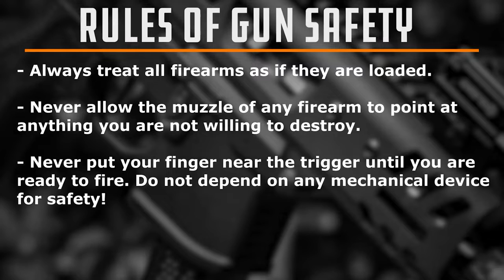The Gun Show Featuring: Pilgrim Ammo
Join us every day on The Gun Show! Optimize your Big Daddy Unlimited membership with Daily Tips, Featured Products, Reviews, Range Day Content and Special Guests.

Todays featured gun is the Rock Island Armory Shotgun!

If you’re not already a member of the BDU , join now for only $0.99!

Make sure you check out our annual membership deals as well for even more savings!
While the political elite continues to infringe on all of our rights, there is one that specifically says
SHALL NOT BE INFRINGED!!! Yet the Second Amendment continues to be an endangered
species. You cannot defend the First WITHOUT the second!!! Gun enthusiasts and patriotic
Americans understand why we have the second amendment. For love of country and passion
for our God-given freedoms, Big Daddy Unlimited is the premier online destination for all your
gun, gear, ammo and more! Join our Revolution today!
Big Daddy Unlimited combines high-tech curated shopping with a high-touch concierge
customer service experience and decades of industry knowledge. We are revolutionizing the
online gun, gear, and ammo buying process with the largest selection of in-stock products at
everyday industry leading prices!